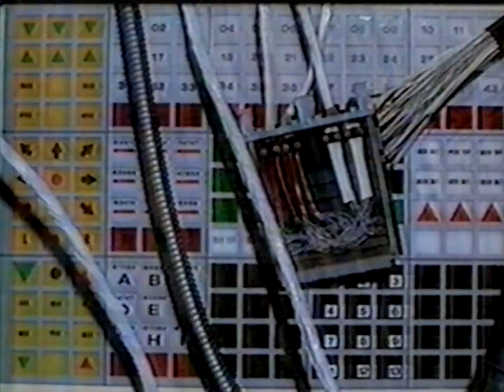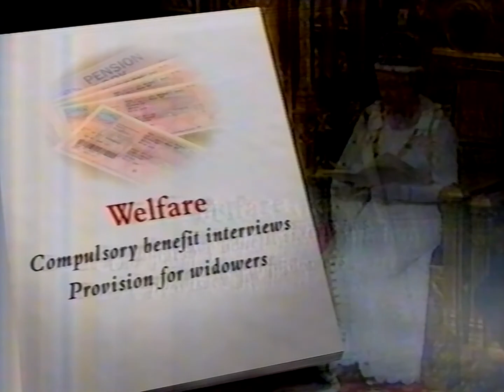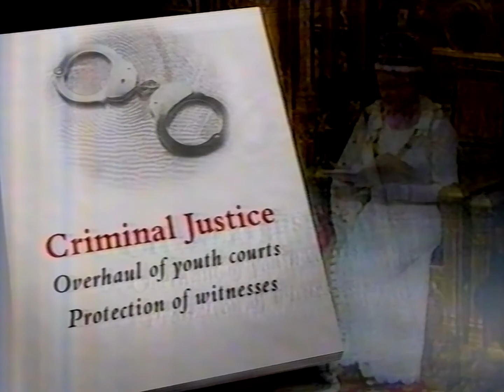News at Ten clip (24/11/98)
Trevor McDonald presents the opening few minutes of the nightly news on Tuesday, 24th November, 1998 - that historic day on which the concept of hereditary peers was abolished. (The fact that, 25+ years later, we still have hereditary peers should tell you all you need to know about the way the world works.) Needless to say, Tony Blair and William Hague politely discuss well-founded good-faith political points of view with dignity and decorum. Paddy Ashdown's there, too.

Other parts of the Queen's speech include welfare reform, giving the NHS a helping hand, the 'modernisation of the country', and a vote on lowering the same-sex age of consent. Knowing what we know now, I can think of some members who might have been of the opinion that that last one didn't go far enough.

0:00 Ads
2:08 Promo
2:39 News

Many thanks to @David315842 for sending me this tape.